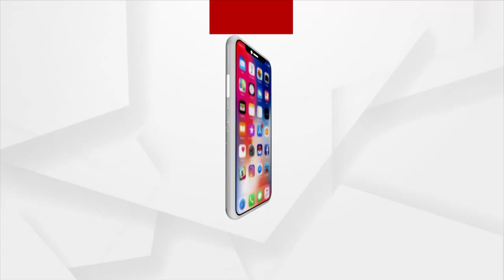Argus Prescription | Know What Is Fungal Infection And What Are The Causes Of It